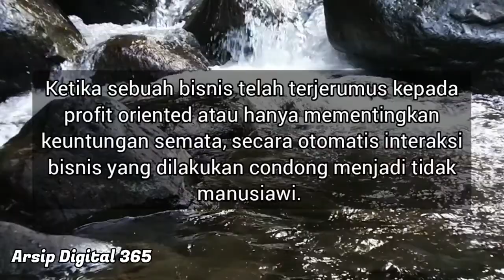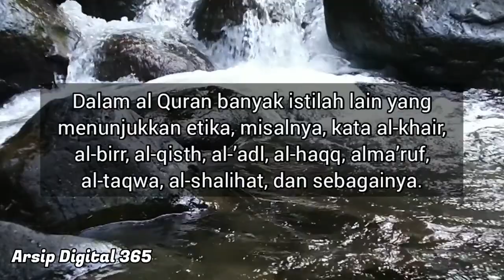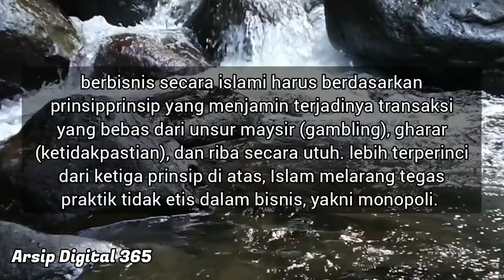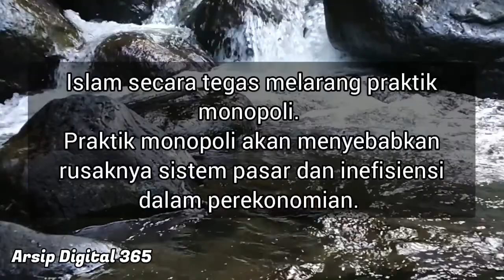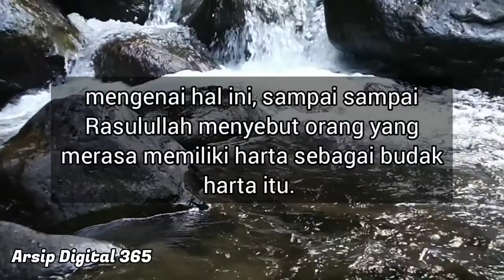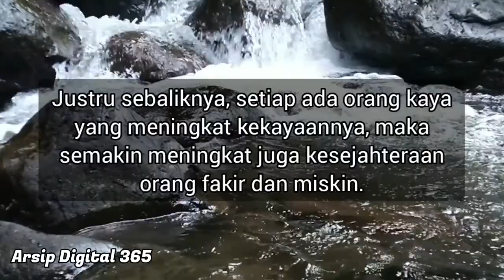Mengapa Monopoli Bisnis Dilarang Dalam Islam - Simak Penjelasannya !!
Islam secara tegas melarang praktik monopoli.
Praktik monopoli akan menyebabkan rusaknya sistem pasar dan inefisiensi dalam perekonomian.

Norma larangan praktik monopoli secara tegas telah disampaikan Rasulullah Saw. “Barang siapa melakukan monopoli, maka dia adalah pendosa.” (HR Muslim)

Related Terms:
monopoli menurut islam
mengapa monopoli dilarang dalam islam
hukum monopoli
jual beli yang dilarang dalam islam
maksud monopoli dalam islam
larangan monopoli dalam islam
monopoli dalam ekonomi islam
monopoli dalam jual beli pendidikan islam
pasar monopoli dalam islam